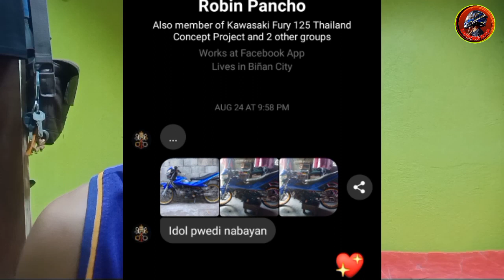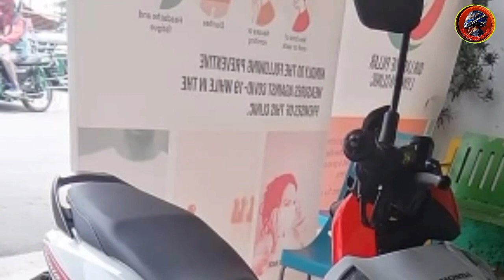HONDA GENIO Nation 2020 | The Undefeated Vintage Classic Scooter Of 2020 ft. Kamoteng Noypi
Pasensya Na Sa Pronunciation Ko ng Honda Genio Mga Boss haha Ilonggo Po Kasi Ako ✌️

BTW
Maraming Maraming Salamat Ulit Mga Boss
Hanggang Sa Muli And Sana Magkita tayo Daan

Ingat Kayo Lagi
RideSafe Always

Music Used
IKSON